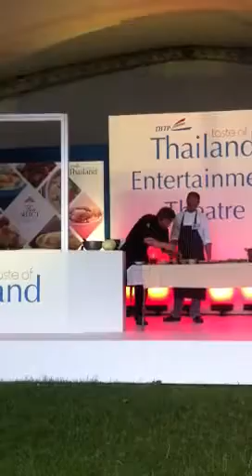Ian Pengelley at Taste of London 2013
Mango Tree's head chef Ian as he wraps cling film round an audience member's head..